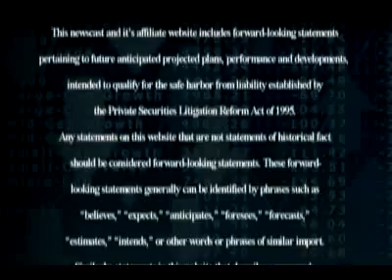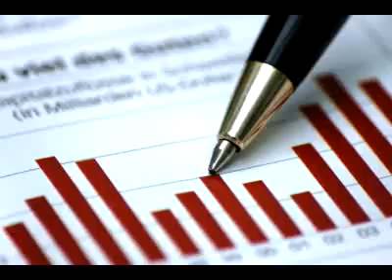Quality Stocks Daily Video 7/23/2008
I'm Vanessa Ramirez, and for Wednesday July 23rd we're bringing you the latest news from around the markets.

(HEADLINE NEWS)

Workstream, Inc. (WSTM) offers businesses on-demand compensation, performance and talent management solutions and services that help manage their employees' entire lifecycles from recruitment to retirement. The Company's TalentCenter, known as the first "Talent Management 2.0" offering, is a powerful suite of applications that provides a unified view of all Workstream products.

Market headlines are brought to you by SkyPostal, Inc. (OMGA.OB). SkyPostal, Inc. (OMGA.OB) is an international mail distribution company focused on delivering commercial mail and periodicals into the Latin America-Caribbean (LAC) region. The Company is one of the leading private mail networks in Latin America and handles mail from European postal administrations.

The QualityStocks.net Daily Newsletter would like to highlight Patient Access Solutions Inc. (PASO.OB) as our "One to Watch"  up 1.56% with over 294 thousand shares traded. The company sells their product for defense, aerospace, marine, commercial, automotive, hybrid electric, and all electric vehicle applications. They are working to expand their profitable marine market applications globally. They are also focusing research and development on high volume and profit land-based applications.

Zoran Corporation (ZRAN) up 1.00% with over 969 thousand shares traded.

And that's our newsmakers, Stay tuned right here to QualityStocks Daily Newsletter for the latest news from small cap to large cap, and everything in between by QualityStocks.net. Where performance is tracked daily.

"Please be sure to see our Disclaimer on the QualityStocks.net site.

Thank you for tuning in, I'm Vanessa Ramirez, Have a great day and we'll see you tomorrow, right here on The QualityStocks Daily Report.